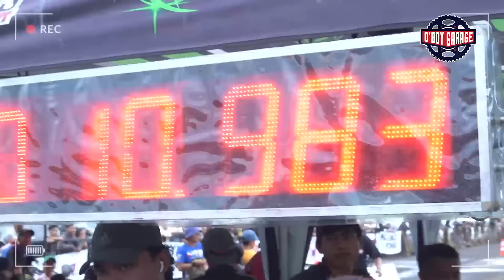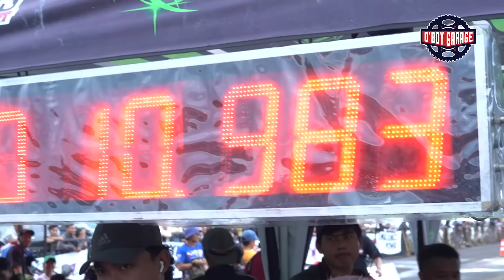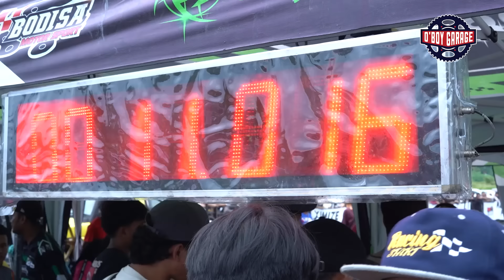EBON MENGGILA DAPET 10 DETIK DI HARI KEDUA EVENT BODISA 402 M!!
Oii Warga O'boyyy!!
Kita lanjut nih ke hari kedua Bodisa, disini kita bisa melihat hasil recap di hari kedua Bodisa 402 M nih. menariknya Ebon datang nih ke Bodisa dia berhasil mencatat waktu 10 detik. apakah Ebon akan juara?
Pokoknya tonton sampe selesai ya warga Oboy!!